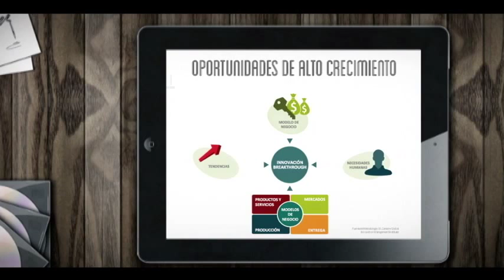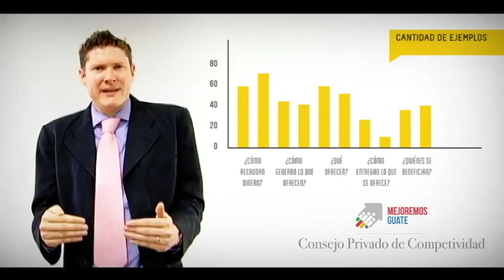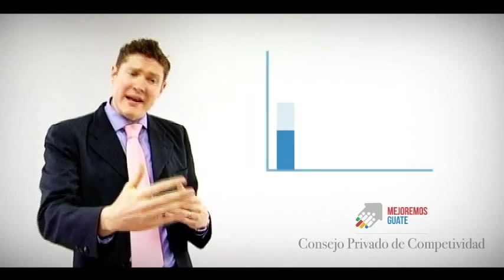Guatemala Innovadora - Consejo Privado de Competitividad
Benjamín Sywulka, Director de Innovación del Consejo Privado de Competitividad, comparte los esfuerzos que se están llevando a cabo para apoyar el crecimiento económico del país a través de la innovación. El CPC está creando estructuras de apoyo a la innovación, cubriendo temas de emprendimiento interno, capital humano.

Capsula#16